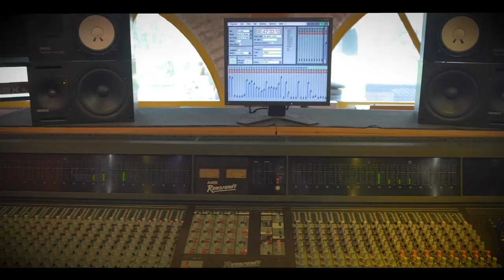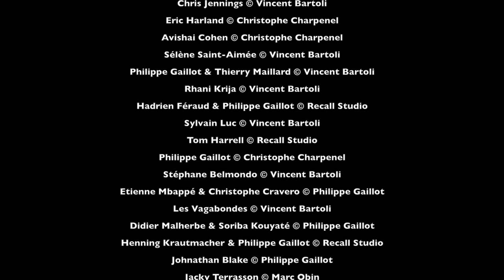Recall Studio "The Best Place For Your Musical Productions" (2’21)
Recall Studio / Pompignan (30) - France
Philippe Gaillot

Video montage : Olivier Bichard & Philippe Gaillot
Videos & Drone : Olivier Bichard - Freelosophie Productions

Music Videos :
“Cassistanbul” Philippe Gaillot (Album Cassistanbul)
“Back from Barca“ Philippe Gaillot (Album Be Cool)